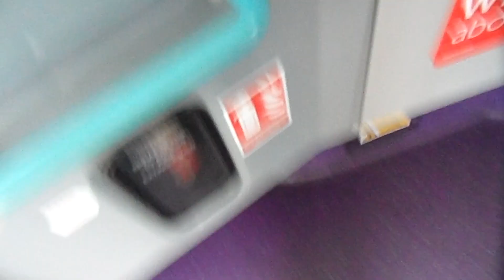Enviro 400 Ex-First London DN33763, Metroline TE1988 SN12EHP Journey on the Route 92 *Return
Route 92 from Ealing Hospital to Ikea Brent Park and Return. 28/10/2022.